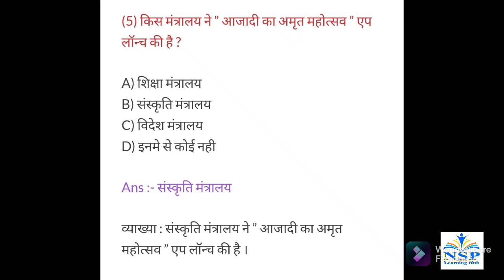Current Affairs of 16 November 2021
NSP LEARNING HUB